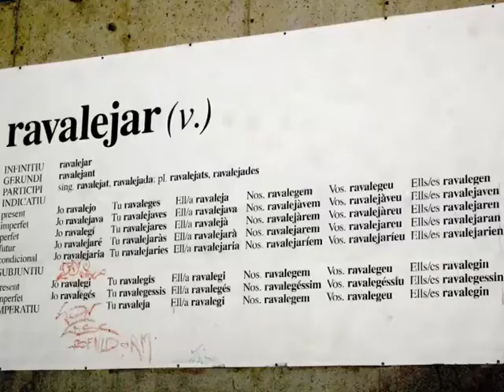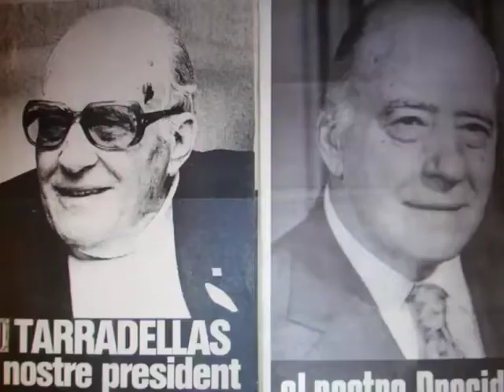PLANETA CATALUNYA Teaser Video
Cómo ve nuestra sociedad una forastera? Los detalles más pequeños de nuestro país, a los que casi no hacemos caso, se convierten en reliquias delirantes desde el punto de vista de la norteamericana Rachel Arieff en su show de comedia en castellano, "Planeta Catalunya". El último jueves de cada mes en 2011. Café Teatre Llantiol, Barcelona. Reservas y más info

Planeta Catalunya

Planeta Catalunya

Planeta Catalunya

Planeta Catalunya

Castellers, barretinas

And African prostitutes taking it up the butt in the Boquería

Planeta Catalunya

Pa amb tomaquet, botifarra

And a Russian guy who shoots you in the head for a bit of pasta

Planeta Catalunya

L'estatut, la sardana -

And half-naked British chicks in January on the Ramblas

Planeta Catalunya

Nova cançò, Desperta Ferro -

And a drunken sunburnt guiri in a Mexican sombrero

Planeta Catalunya...

PLANETA CATALUNYA!